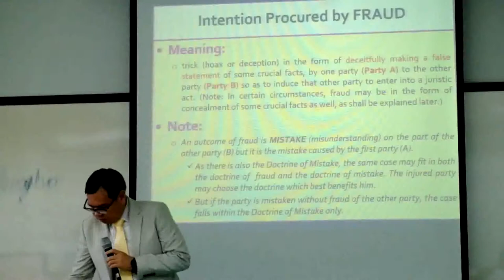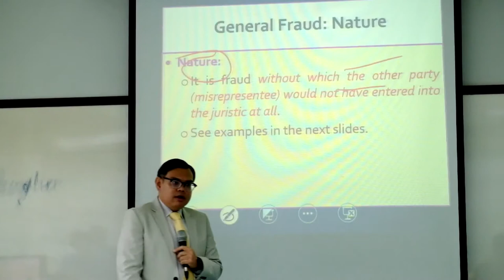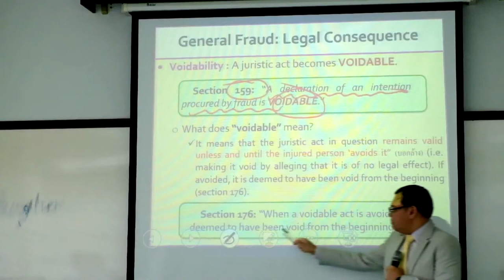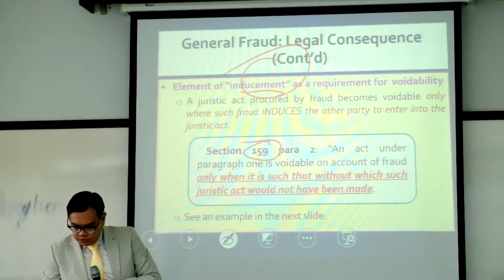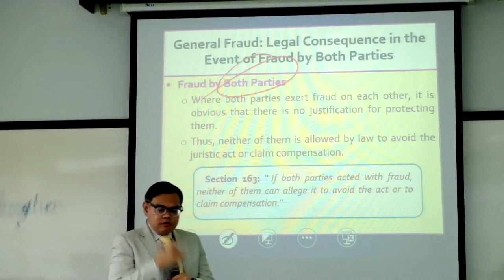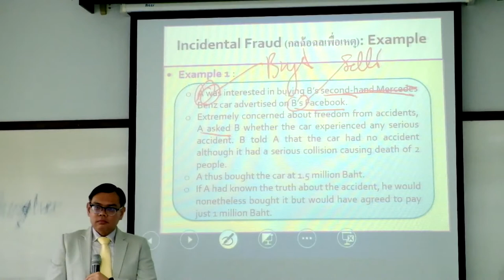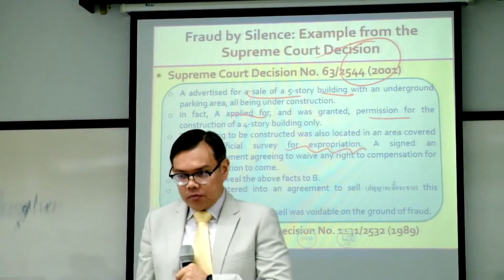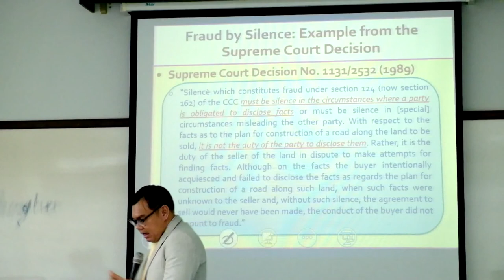Intention Procured by Fraud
A lecture on "An Intention Procured by Fraud" delivered by Associate Professor Dr. PInai Nanakorn, as part of the "Law of Juristic Acts and Contract" Class for LL.B. students at the Faculty of Law, Thammasat University (Rangsit Campus) on 5th February 2018. This class is taught entirely in English for law students in the non-international programme in order to provide them with opportunities to take this course (indeed, a compulsory course for the LL.B. curriculum) in the English-language environment.